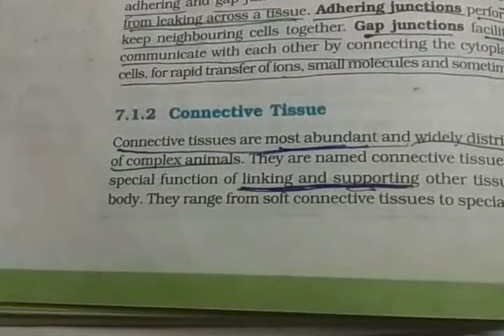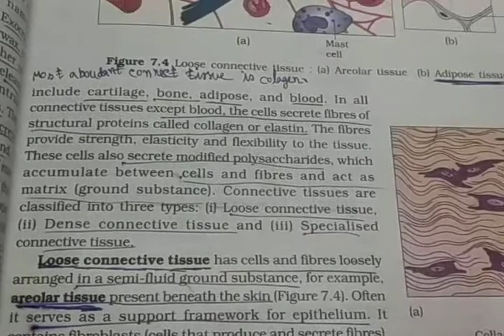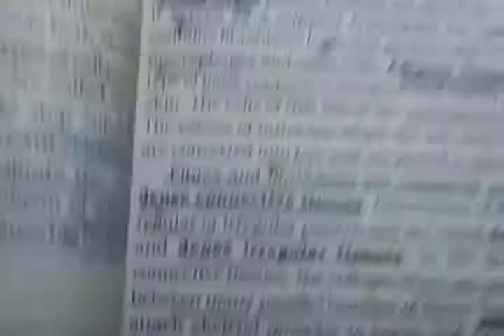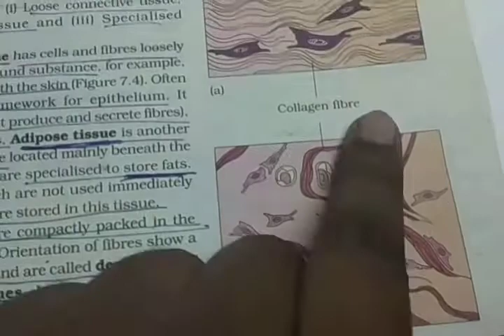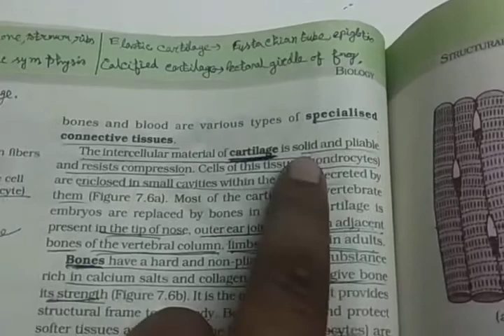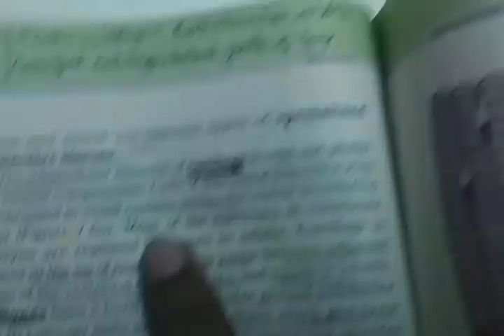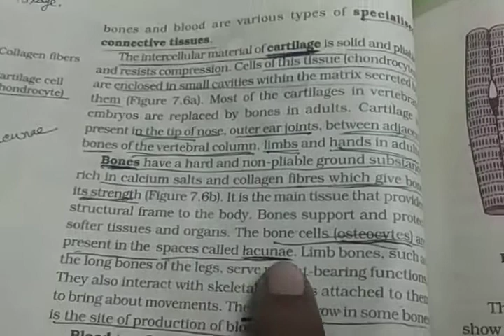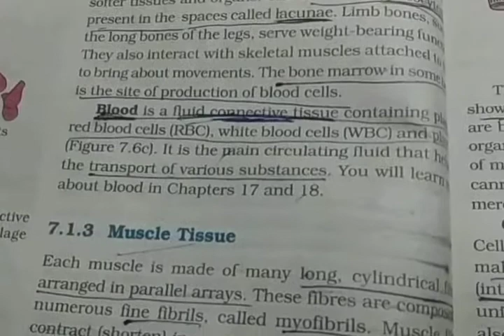Connective tissue (Structural Organisation in Animals) part-2